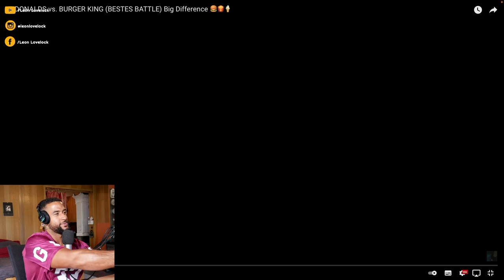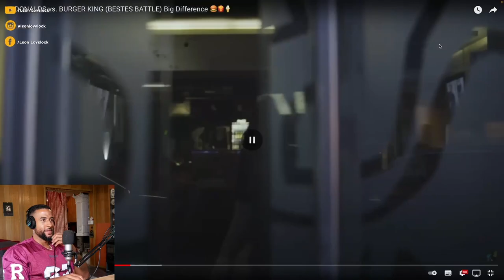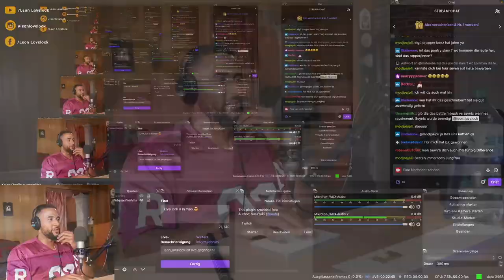McDONALDS vs. BURGER KING 🍔🍟🍦(RapBattle) REACTION - Leon Lovelock